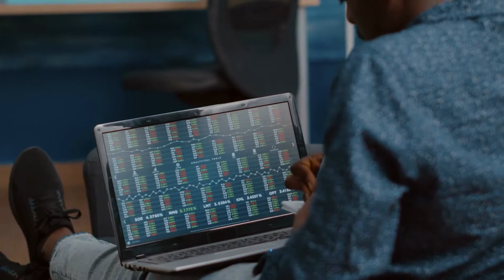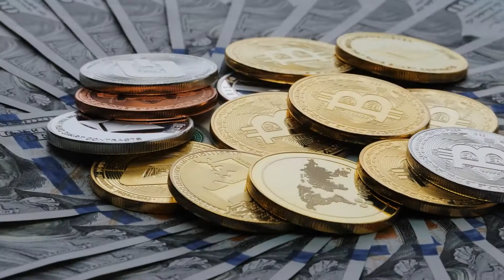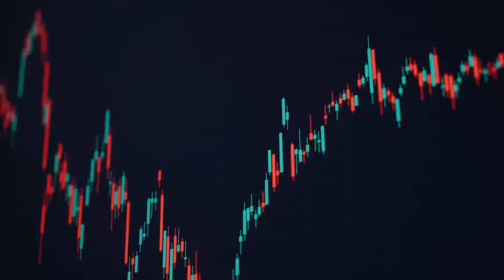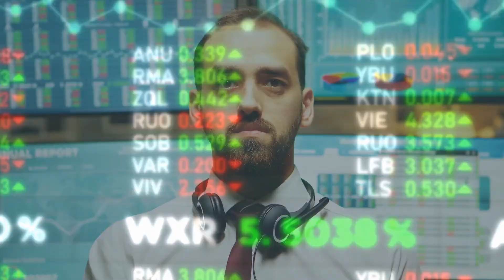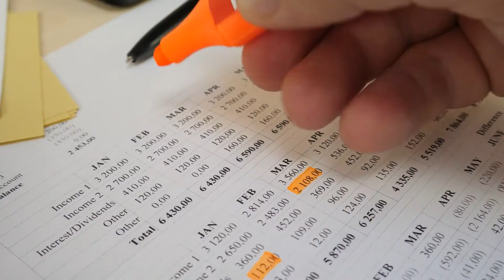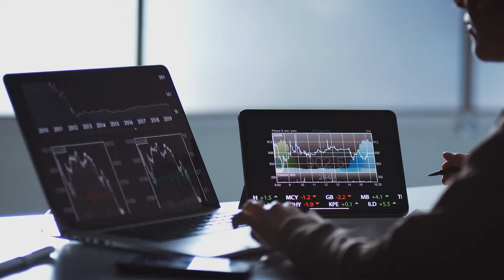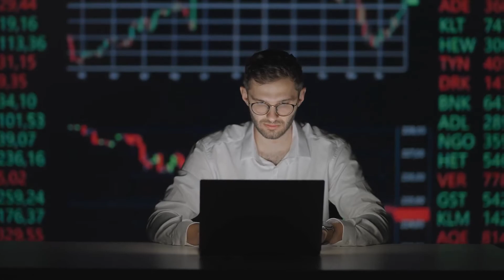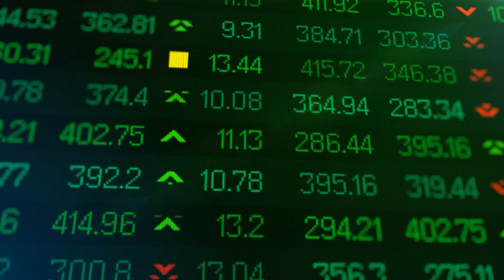ITS' ACTUALLY HAPPENING ! SELLING all my BITCOIN & BULLISH on MONERO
ITS' ACTUALLY HAPPENING ! Selling all my Bitcoin & bullish on Monero | CRYPTO SAFE |

monero appears to be the only coin that is unconcerned about any of this. However, you should be concerned about the "View Keys" features that are being introduced into monero wallets, which would require you to provide this information to exchanges/governments if you deposited monero to "any exchange."

This would also affect Haveno, as Metamask has already made plans to comply with it. They'd also go after DEXs. As a result of such meaningless regulations, Cryptos appear to be deteriorating into shady banks in the future.

🔔SHARE & LIKE to channel is appreciated!

🚨Protect Yourself with NordVPN (% off)
BOOKS THAT CHANGED MY LIFE!
📚 You Are The Placebo
📚Breaking The Habit of Being Yourself
📚Becoming Supernatural

💱 LEARN to TRADE:
📚Market Wizards: Interviews with Top Traders
📚One Good Trade
📚New trader rich tradre